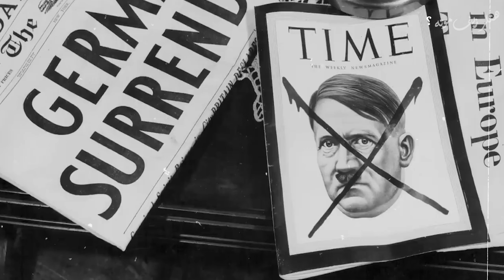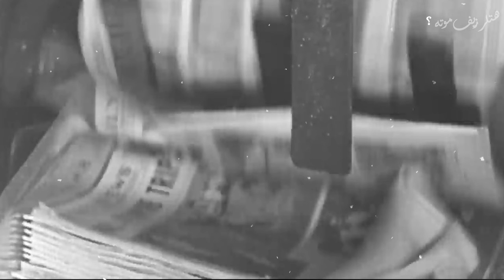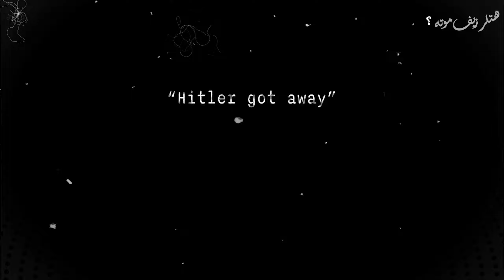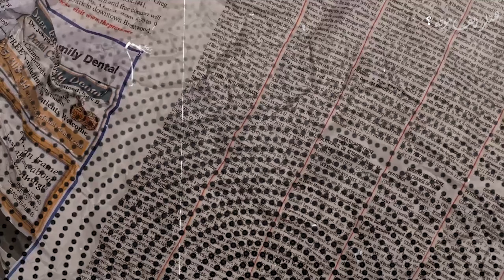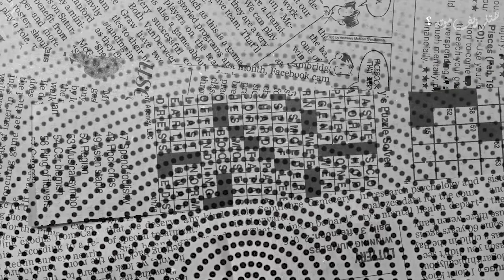هل قام هتلر بتزوير وفاته؟🕵️‍♂️🔍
موت عائد مع نظرية المؤامرة الأخرى! وهذه المرة هي مفاجأة كبيرة! هل توفي أدولف هتلر فعليًا في عام 1945؟ ولماذا يعتقد الناس أنه قد يكون قد حرف وفاته؟

صنعوا التاريخ.. أدولف هتلر
لا تنسون زر اللايك ، هذا يساعدنا كثيرا على تقديم الأفضل،،♡

كل الشكر لكم احبتي في الله، قلتها واكررها (اصدقاء أشرف لا يوجد مثلهم ابدا، ليسوا بالكثرة بل بالفكر الجميل الي يحملونه)، فأسال الله ان يسعدكم وان يحفظكم من كل شر .